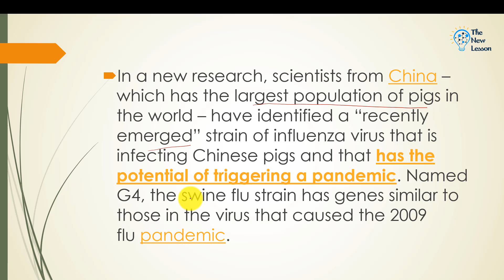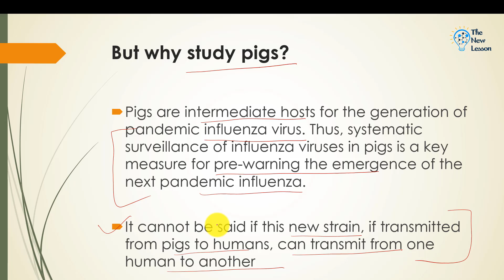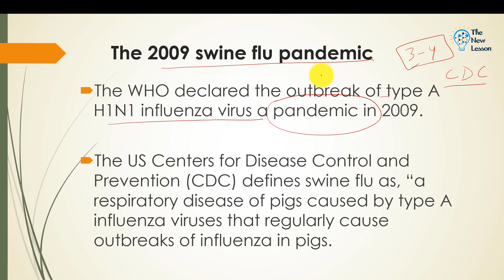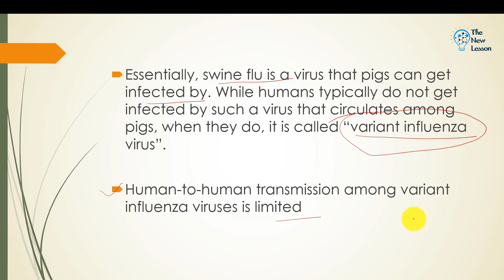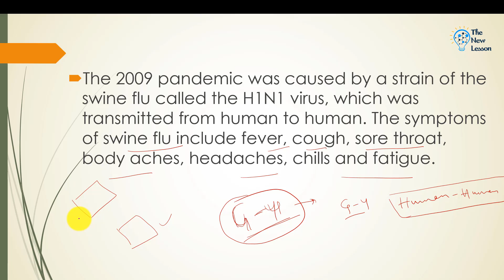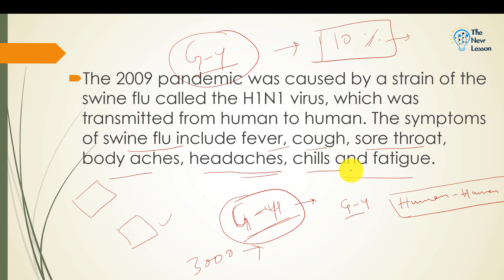What is G4 flu virus with ‘pandemic potential’ found in China?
What is G4 flu virus with ‘pandemic potential’ found in China? : By The New Lesson